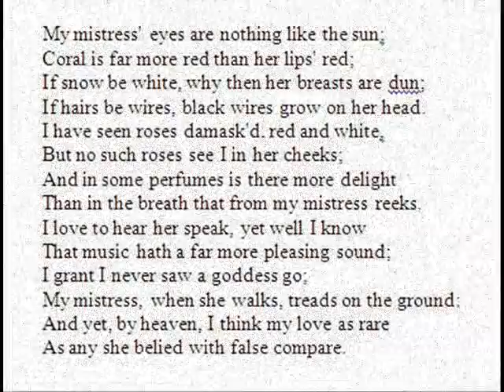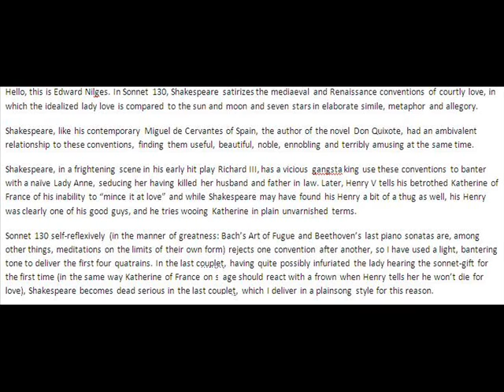Shakespeare Sonnet 130 0004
Reading and lecture on Shakespeare's Sonnet CXXX ("My mistress' eyes are nothing like the sun")